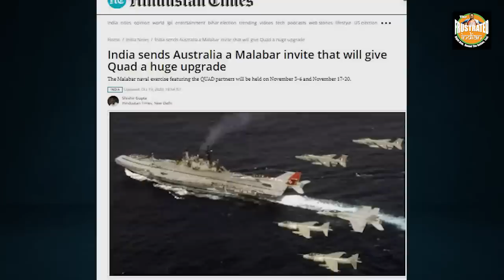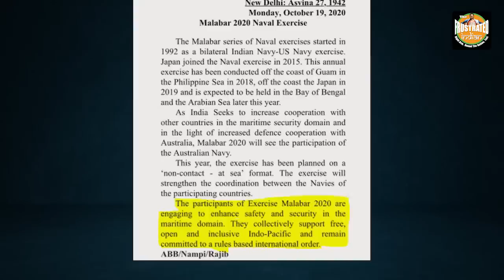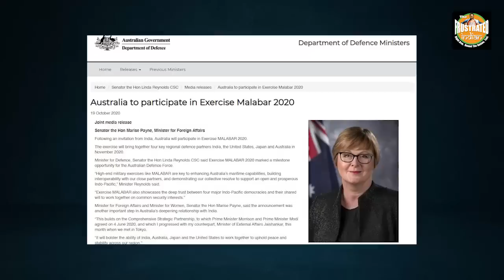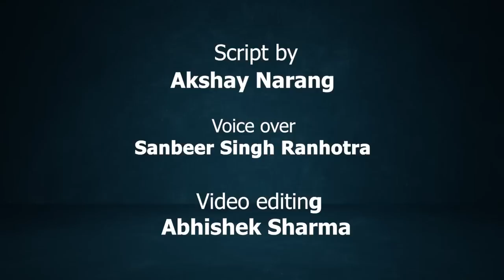China’s nemesis QUAD is a military alliance now, Malabar-2020 will mark its beginning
In a strong message to China, the Quad is coming together in India’s backyard. After months of speculation, India has finally invited Australia to join the Malabar naval exercise, which already includes the other three Quad partners- India, Japan and the US. Watch the video for more!